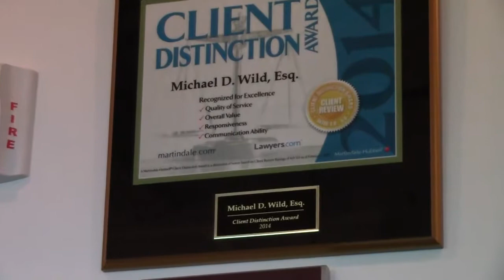What We Offer At Wild, Felice and Partners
At Wild, Felice and Partners, we offer a large variety of services to help secure what matters most to you!